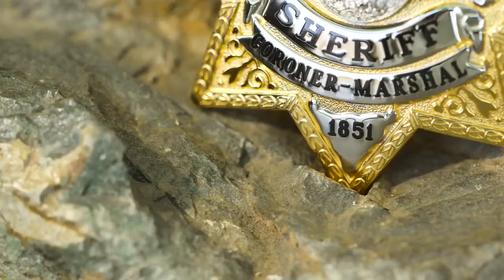Law Enforcement Code of Ethics